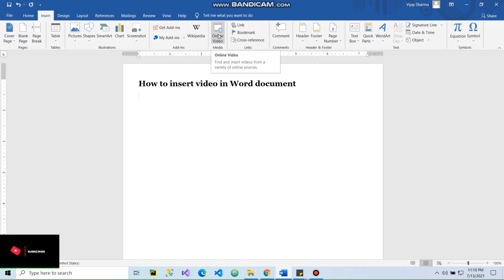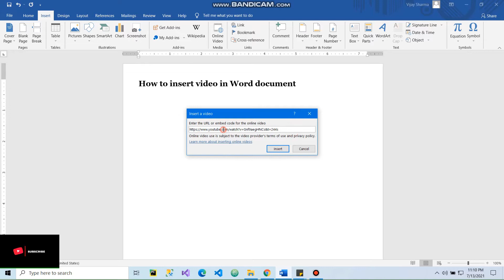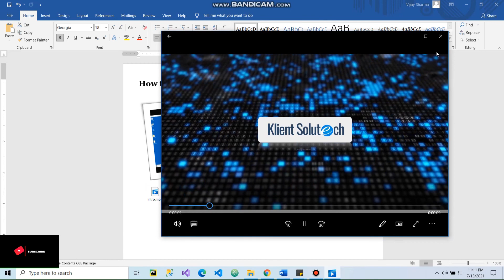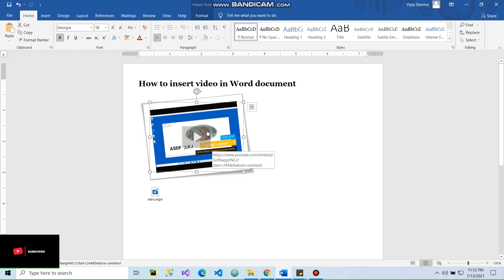🔔 Microsoft Word Document में YouTube Video कैसे Add करें। | Improve your Word Skills ⭐⭐⭐⭐⭐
In this video, you will watch the simplest method to insert YouTube Video by using the Insert URL option in Online Video in MS Word.